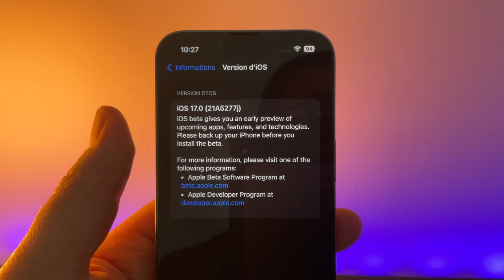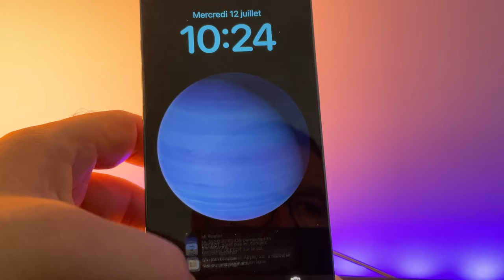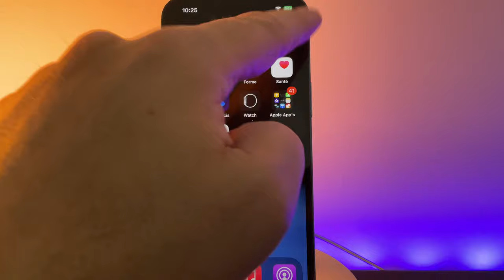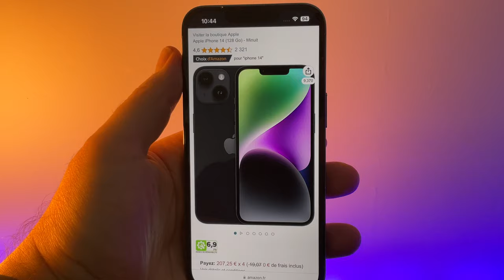iOS 17 beta 3 , nouvelle version !!!! quelles sont les nouveautés sur iPhone?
Une V.2 d'iOS 17 beta 3 est dispone le ...Pourquoi?
OFFICE 2021 pas cher :  -62% code : AMT62

PROMO iPhone : -19%